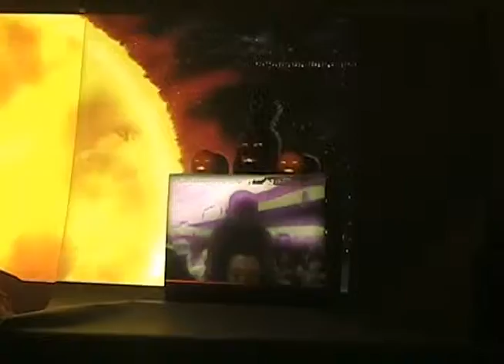Teste VM 02